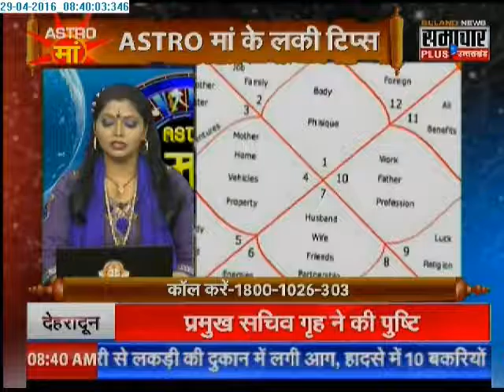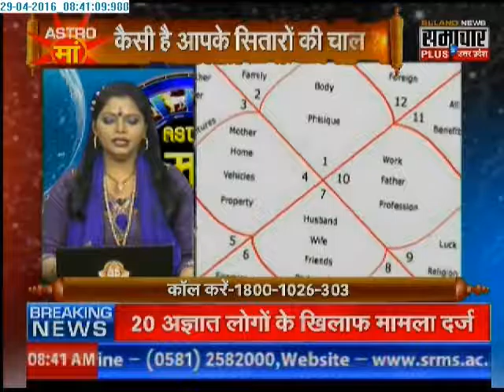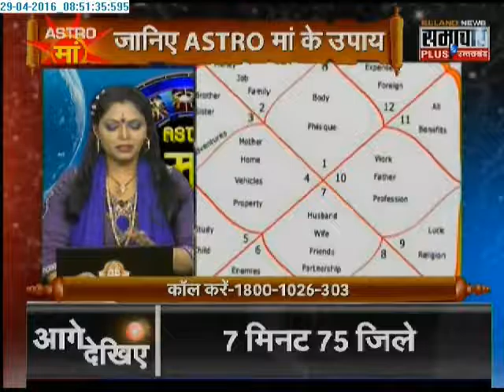Samachar Plus: Astro Maa | 29 April 2016